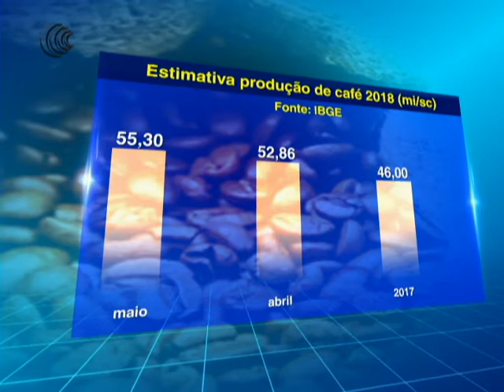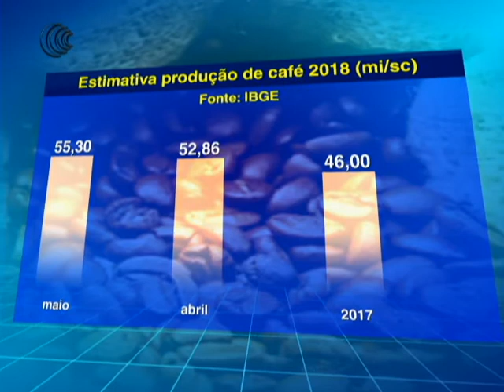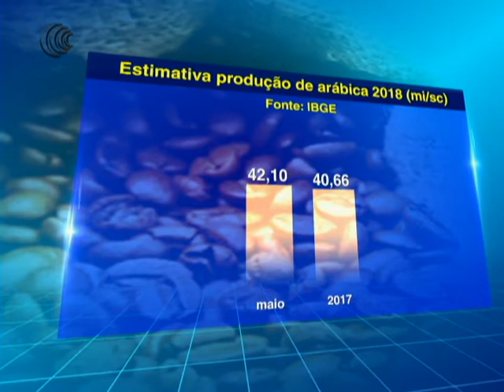ESTIMATIVA PRODUÇÃO CAFÉ 2018 - 10/05/2018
A safra de café 2018 do Brasil, maior produtor e exportador mundial, deve atingir 55,3 milhões de sacas de 60 kg, projetou nesta quinta-feira o Instituto Brasileiro de Geografia e Estatística (IBGE), que elevou sua estimativa em 4,4% em relação à previsão do mês anterior.